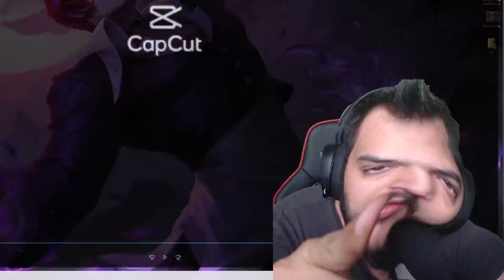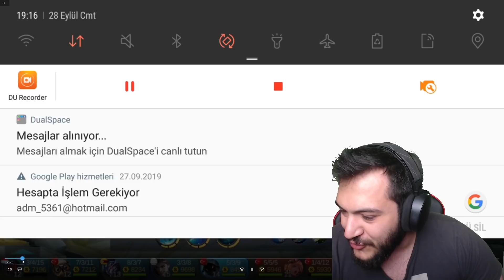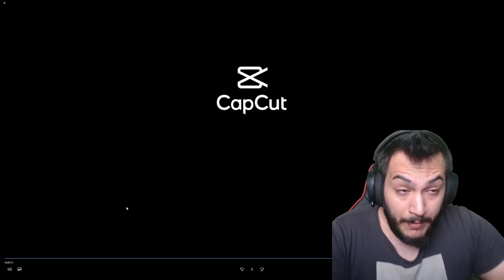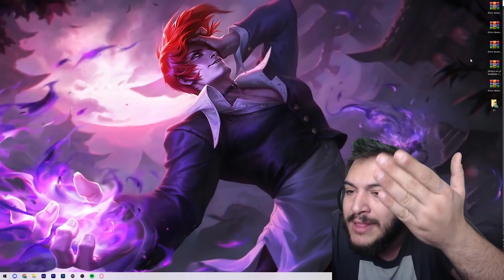HİLE Mİ DEĞİL Mİ - Mobile Legends Türkiye En İyi Hareketler - MLBB TikTok 2021